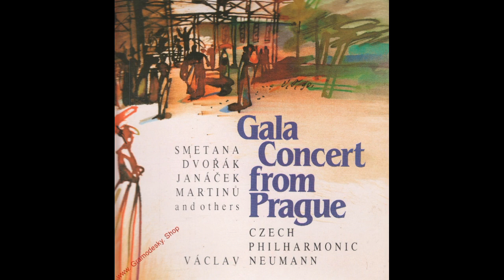BARTERED BRIDE-selections (Bedřich Smetana) - Czech Philharmonia/Václav Neumann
'Gala Concert from Prague' is a recording by the Czech Philharmonic Orchestra conducted by Václav Neumann.
It features works by Smetana, Dvořák, Janáček, Fibich, Martinů and several other well known composers.
The Bartered Bride is a comic opera in three acts by the Czech composer Bedřich Smetana
The work is generally regarded as a major contribution towards the development of Czech music.
It was composed during the period 1863 to 1866, and first performed at the Provisional Theatre, Prague, on 30 May 1866 in a two-act format with spoken dialogue.
This selection features two melodies from the show, the Country Dance and the Dance Furiant.
This recording is from 1991.